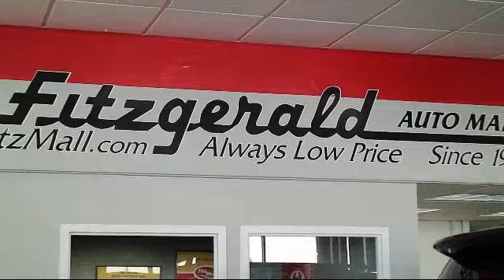2015 Toyota Rav4 SUV Awd 4dr Limited (natl) Gaithersburg Germantown Clarksburg Rockville Urbana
2015 Toyota Rav4 SUV Awd 4dr Limited (natl) Stock Number: 621023A Vin:2T3DFREV2FW248263.